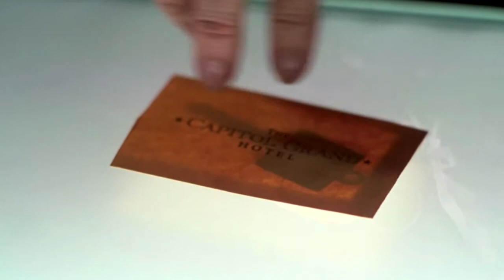Josh and Donna ~ This is me trying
yet another j/d edit

Song: This is Me Trying by Taylor Swift